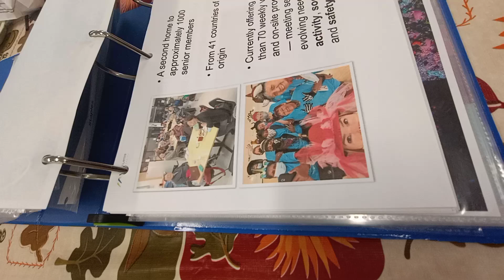Published. Other people, there, published me, the Bellis, Avril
Do you hate and or do you not like please use the comment area and leave your excuses and or reasons, comments, why. Thanks.

TheBellisFairies.Avrilandpeys,furbabies.Gardens.

Avril